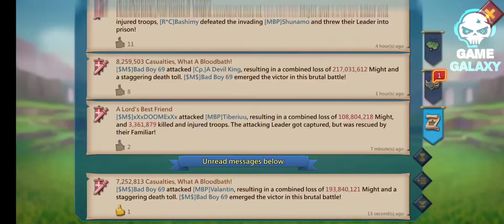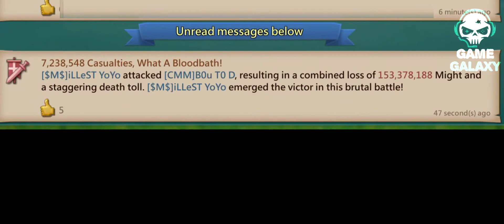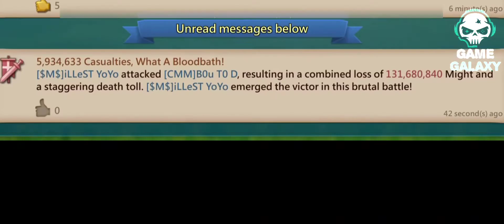Lords Mobile | Zero In 4 Hits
PEACE PEACE!!